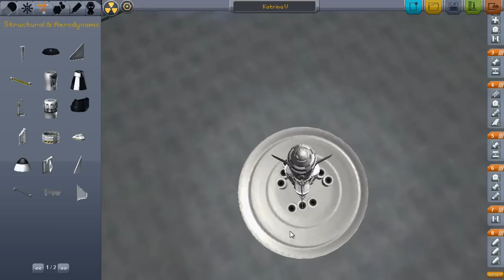[PNCKS KSP 9] Let's Play Kerbal Space Program - Episode 9: So close.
So our lost Kerbalnauts are lost for good, and we can't for the life of us get into and back out of orbit, but maybe we can at least land a ship?

Kerbal Space Program is available at the developer's homepage here for $15

I messed up and managed to only record mic, no game audio or AMBIENT SPACE JAMS. I apologize folks, this should only affect a few episodes.